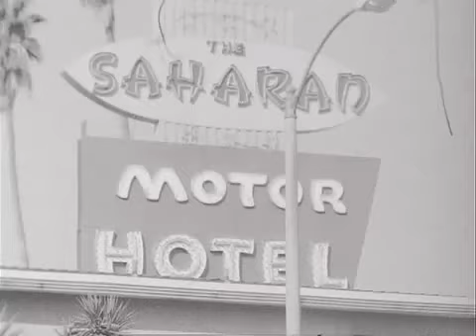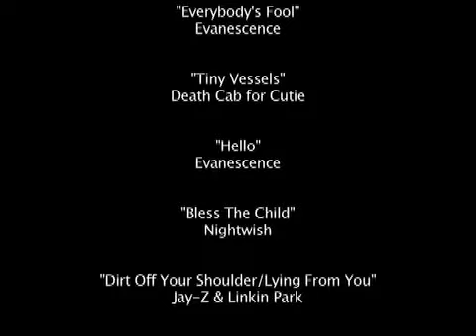Murder of Passion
8 week film. 2 days of Shooting in 3 different locations. Nice job in the editing room. Enjoy!